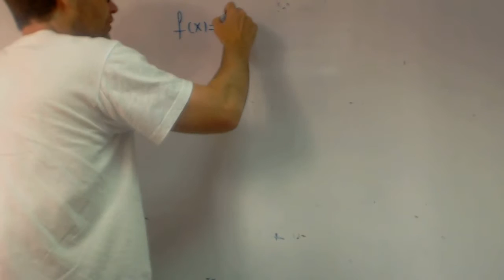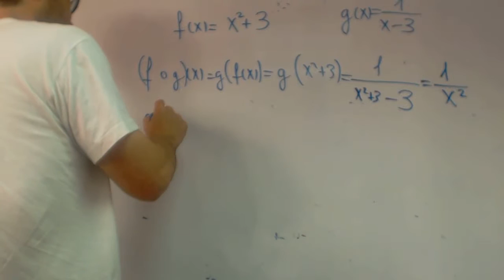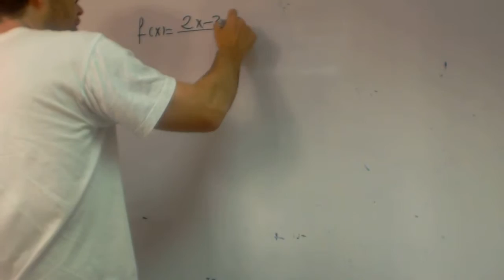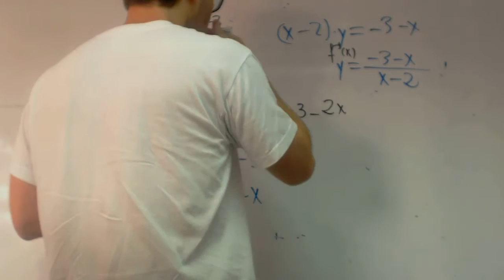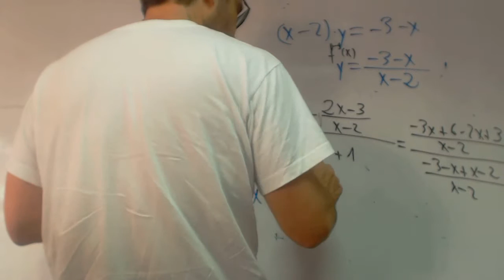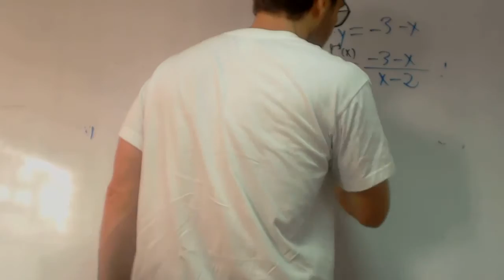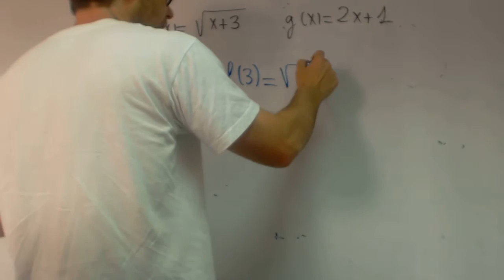Composición e inversa franjamanela Matematicas 1 Bachillerato Academia Usero Estepona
Composición e inversa franjamanela Matematicas 1 Bachillerato